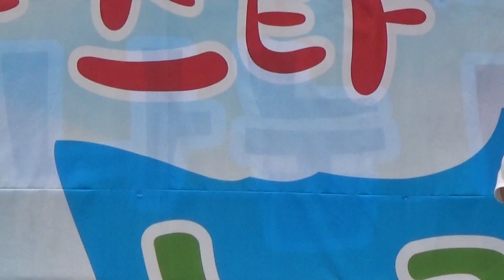나 같은 사람 어디 있나요 가수 송재범 (작사작곡 박종만)